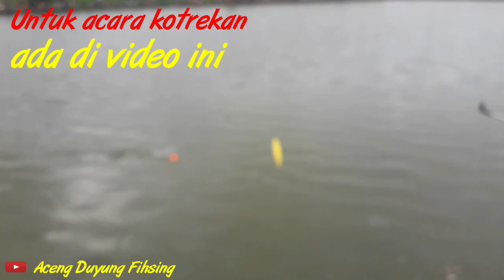lanjutan video mbr || Dan lomba penimbangan dan pembagian hadiah juara (Aceng Duyung Fihsing)